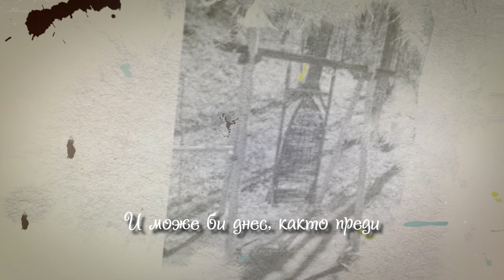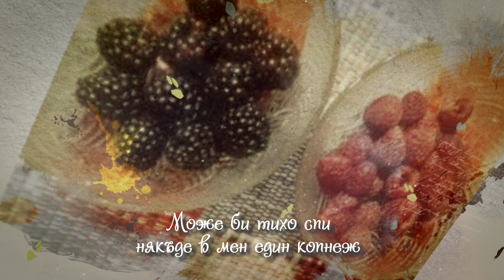Надежда Панайотова- Насън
Изпълнител- Надежда Панайотова
Музика и текст- Десислава Софранова
Аранжимент- Стамен Янев
Пиано- Мартин Лазаров
Китара- Стамен Янев
Видео- Георги Тончев
Фотограф- Петър Бонев
Проектът е реализиран с финансовата подкрепа на Национален фонд „Култура”.